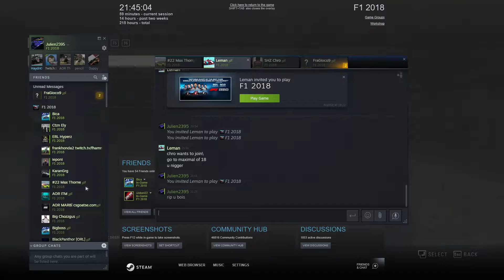F1 2018 SRL PC F1 | S7 R12 | Race Highlights (Hungary)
F1 2018 | SRL Season 7 | Round 12 Highlights
Game fucked me over once again..

● Season 4: N/A